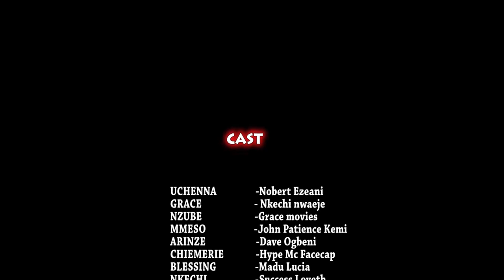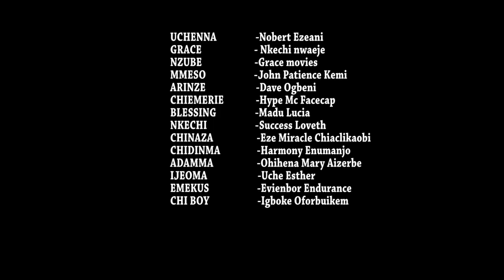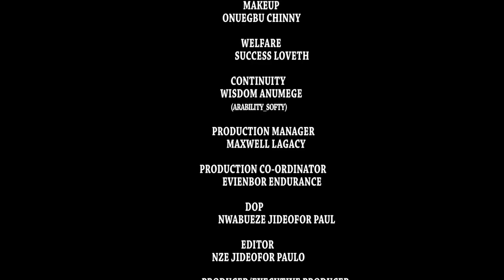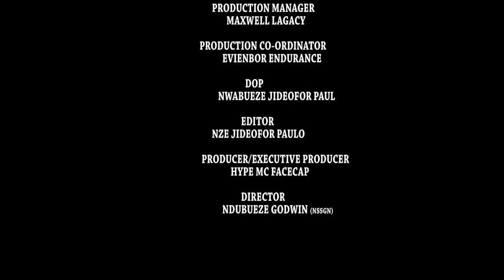THE GIFT OF A MAN Season 3&4 - NEW MOVIE HIT'' 2019 Latest Nigerian Movie